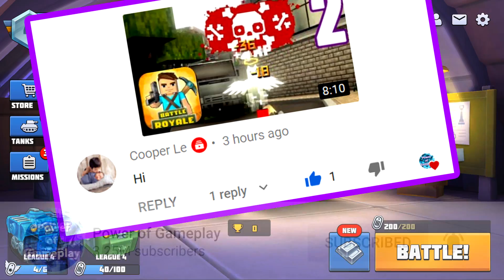TANKS BRAWL Walkthrough Gameplay Metal Grab SU 8 Android Part 12 Power of Gameplay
TANKS BRAWL T-34 Walkthrough Gameplay Metal Grab (Android) Part 10 is the next video on  @Power of Gameplay  channel

VARIETY OF TACTICAL OPTIONS
- Each tank has its own unique Super capacity.
- Lots of equipment you can equip your tank to make it even more powerful.
- Developed development system: tank and equipment level up, increasing opportunities, health and speed.
- Many different game modes that will let you play the way you like.

FIGHT IN THESE MODES THAT MATCH YOUR GAME STYLE!
- Radio wave: outsmart your enemies and destroy their base!
- To the last soldier: show that you are doing the best of 10 tankers in Battle Royale mode.
- Metal collection: collect and keep metal bars to win. Watch out for the enemies and don't lose the acquired metal.
- Winter challenge: battle on great winter maps!
- Challenge on the map with a bridge: don't let the enemy tanks cross the bridge to save your base from attack.
- Horizontal and vertical maps! Play at everyone!

COLLECT UNIQUE TANKS
Legendary tanks from World War II in a casual style! MAUS, KV-2, T-34, SU-8 and other tanks are waiting for the battle to begin!
Meet some unique tanks you haven't played yet:
- CALLIOPE: American missile system. Super Capacity: Uses IRON RAIN to hit a given tank, even if it is moving.
- СHURCHILL: A British tank with a flamethrower. Superfire: Uses FIRE STREAM in the selected area, leaving a wall of fire there.
- AMX: French light tank. Ultimate: I give a salvo of GROTAMs that deal considerable damage and pierce the target.
Become an outstanding commander today!